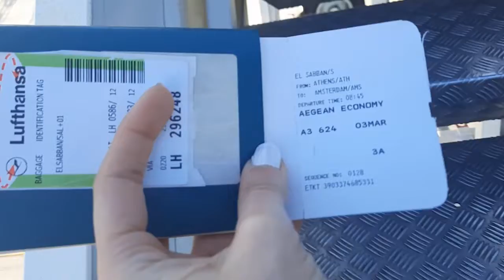Avoid CoronaVirus !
How to Avoid Coronavirus at the Airport/ تعليمات مهمه للحمايه من كورونا فيروس